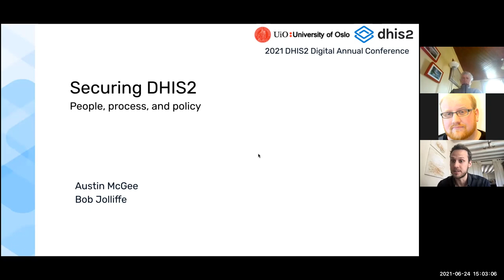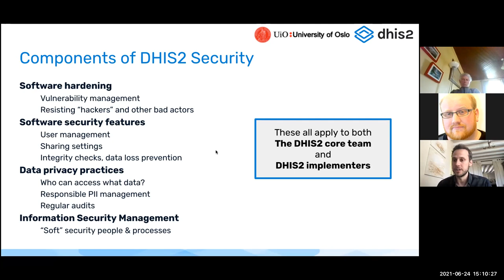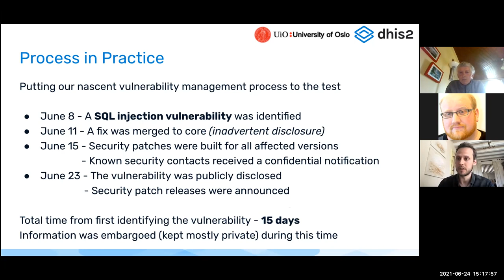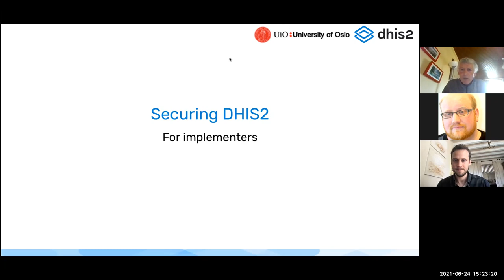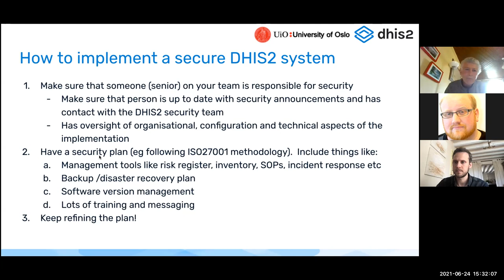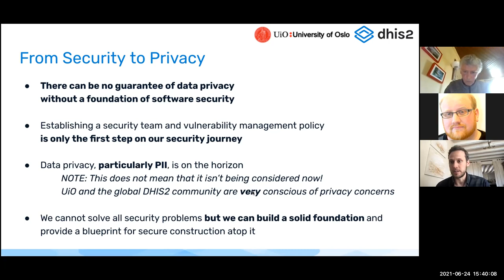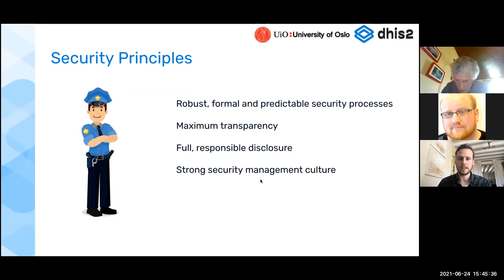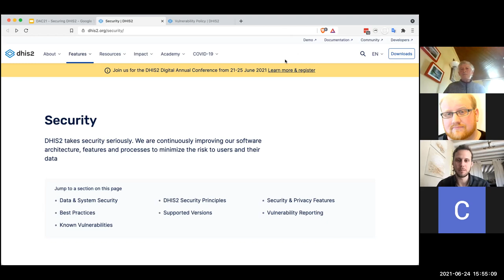Securing DHIS2 - DHIS2 Annual Conference 2021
Securing DHIS2: people, process, and policy:

Austin McGee, University of Oslo, Deputy Tech Lead, DHIS2
Bob Joliffe, University of Oslo, Hisper

The DHIS2 security team will present an update about security practices implemented by the core team, will introduce the new DHIS2 vulnerability management and disclosure policy, and will discuss the roadmap for increased security and privacy support of DHIS2 implementations including software features, best practice guidelines, and automated security tools.

Learn more about this session and the speakers on the conference